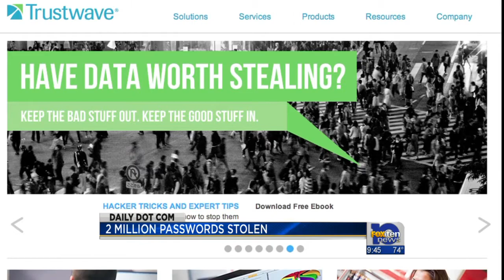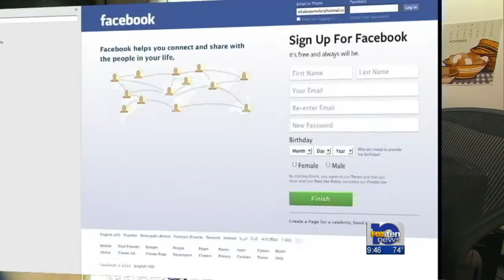Yahoo passwords stolen